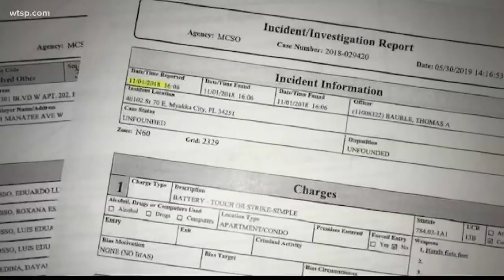Community calls for changes after parents charged with boy's murder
Eduardo Posso died hundreds of miles away from a worship center in Myakka City, but that’s where loved ones and friends held a vigil Sunday.